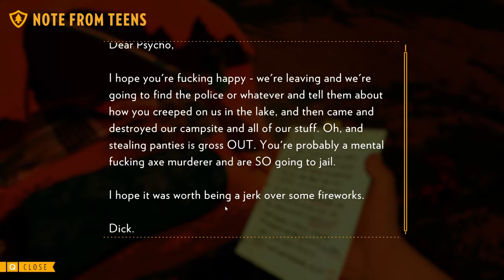Firewatch - 05 - "Reported"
Firewatch is a single-player first-person video game where you, as a man named Henry, explore the Wyoming wilderness after taking a summer job as a fire lookout. What is supposed to be a peaceful respite from your complicated life takes a turn when you start to question some of the things that are happening to you.
Your only human connection is over a handheld radio, which you’ll use to speak with your supervisor Delilah about the things both of you are experiencing.